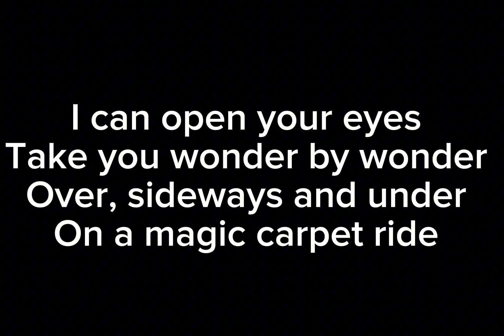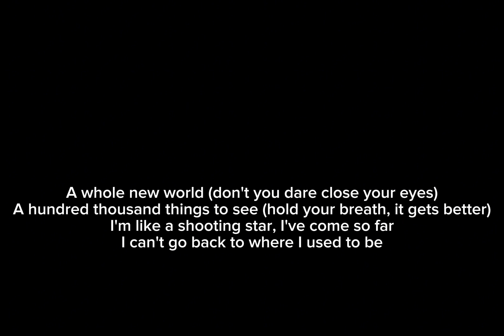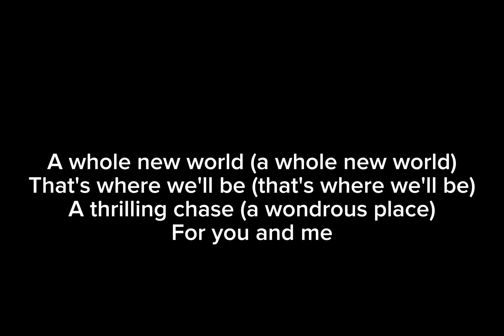A Whole New World - Peyton Parrish Karaokê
Compositores: Tim Rice / Alan Menken